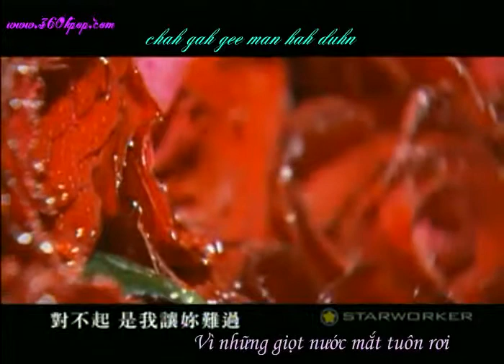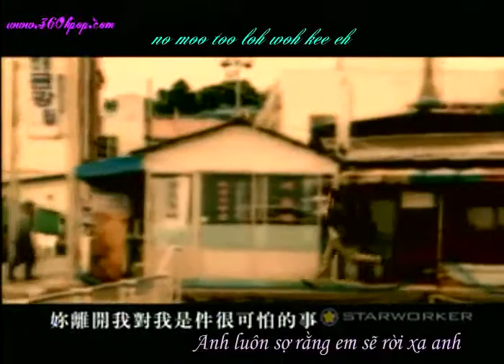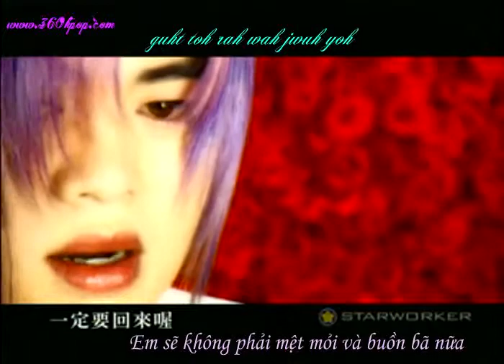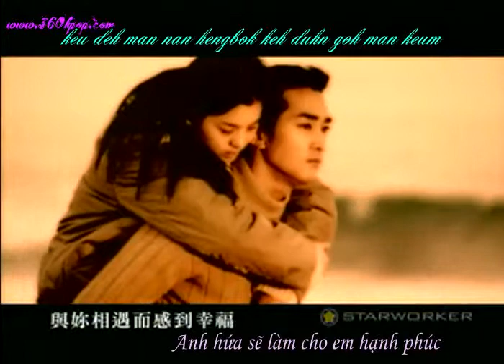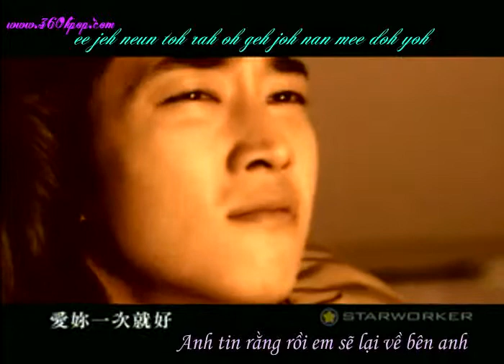A Song For Lady